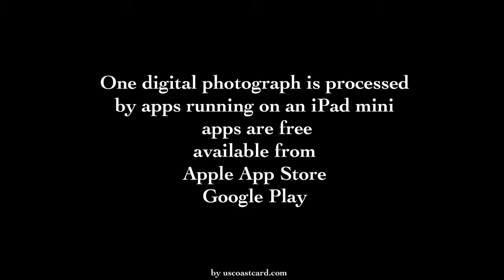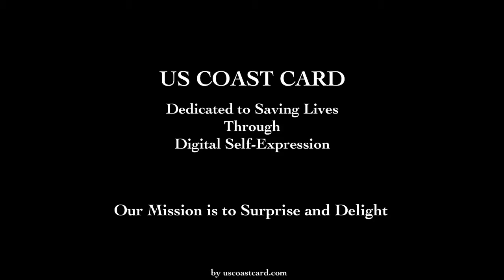George's Bay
Sunset over frozen bay in Brooksville, Maine